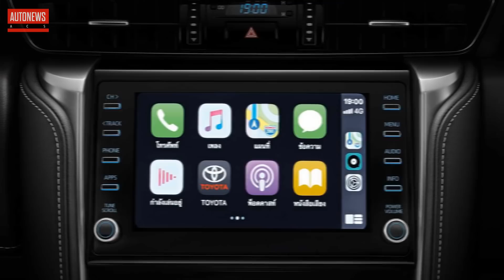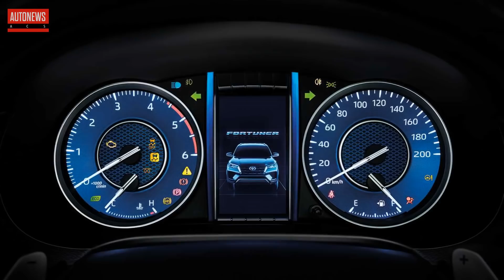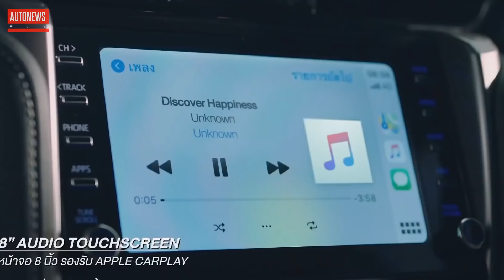Обновленный Toyota Fortuner (2020): что нового?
Компания Toyota представила обновленный внедорожник Fortuner, построенный на базе пикапа Hilux, который тоже претерпел рестайлинг.